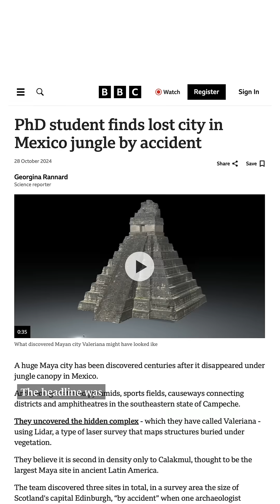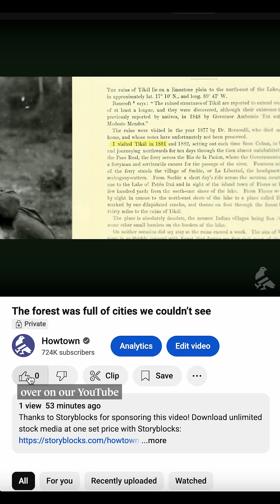He found an ancient city on the internet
Source: Running out of empty space: environmental lidar and the crowded ancient landscape of Campeche, Mexico